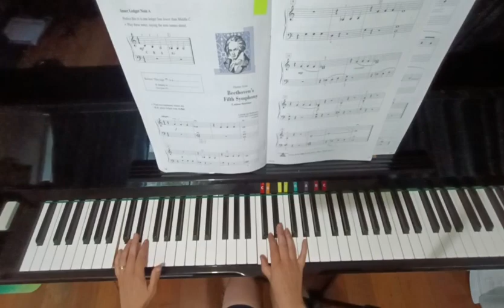Beethovens Fifth Symphony: Accelerated Piano Adventures Book 2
Anna Prasannan- Piano